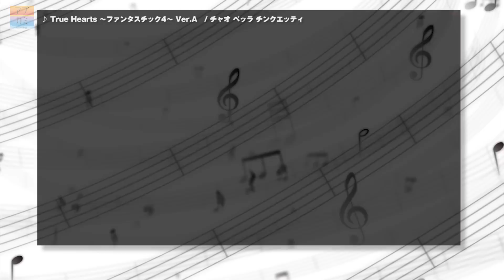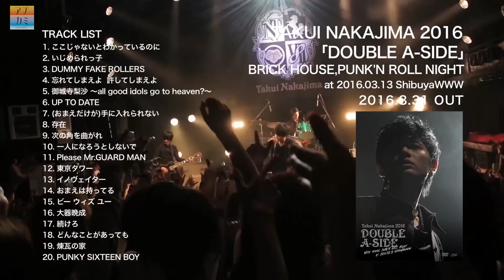アプカミ#35 カントリー・ガールズ 「涙のリクエスト」 MV裏側 & 「どーだっていいの」 楽器REC、ラベンダー、中島卓偉、チャオベッラライブ映像ほか (09/23/2016)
新番組「アプカミ(Upcoming)」　毎週金曜日 21:00更新!!!

レギュラーMC：松原健之、岡田万里奈（LoVendoЯ）、長谷川萌美(Bitter & Sweet)

04:04〜  MV撮影の裏側 「涙のリクエスト」 カントリー・ガールズ
15:06〜  True Hearts ～ファンタスチック4～ Ver.A / チャオ ベッラ チンクエッティ   (Live at 新宿BLAZE  2016/8/2)
22:19〜  レコーディング映像企画　カントリー・ガールズ「どーだっていいの」楽器レコーディング編
33:21〜  BABY ,GO FOR IT  /  中島卓偉 (Live at  TSUTAYA O-WEST 2016/8/31)
40:54〜  ホントノキモチ / LoVendoЯ (Live at 新宿ReNY 2016/9/16)
48:17〜  エンディングトーク

アプカミ オフィシャルサイト
MESSAGEなどもこちらから!!!